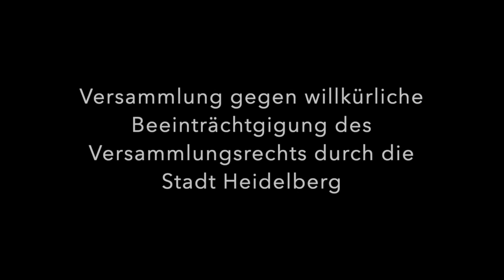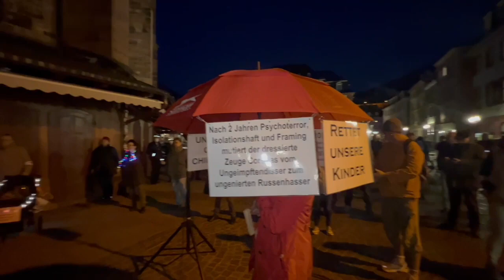Eilversammlung gegen willkürliche Angriffe der Stadt Heidelberg auf Versammlungsfreiheit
Am 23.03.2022 fand auf dem Heidelberger Marktplatz eine Eilversammlung statt, die sich gegen die willkürliche Beeinträchtigung der Versammlungsfreiheit durch die Versammlungsbehörde richtete. Hintergrund war, dass die Stadt Heidelberg für Demonstrationsteilnehmer weiterhin eine Maskenpflicht anordnet, während in allen anderen öffentlichen Bereichen eine Maskenpflicht im Freien nicht mehr gilt, nach Bundesgesetzgeber seit 20. März Maskenpflicht selbst in Innenräumen eigentlich nicht mehr angeordnet werden sollen.